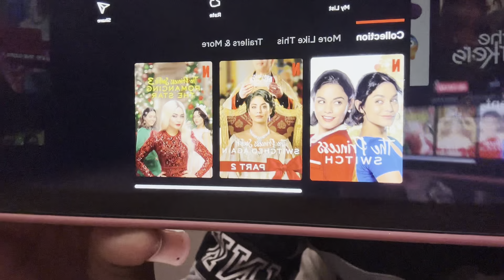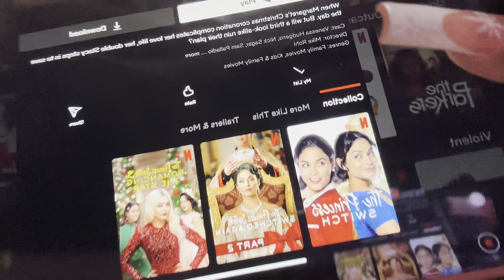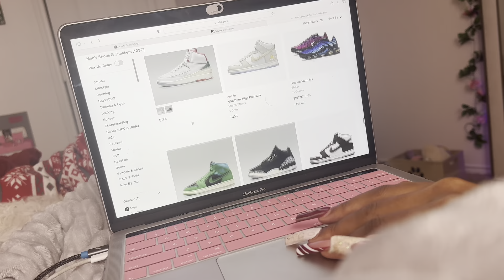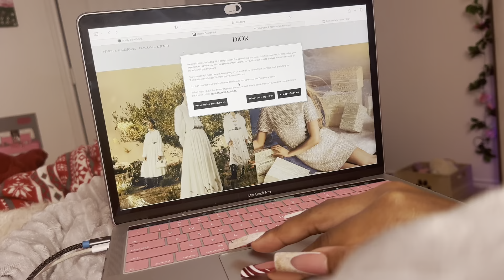Preparing for the holidays | Vlogmas day 10